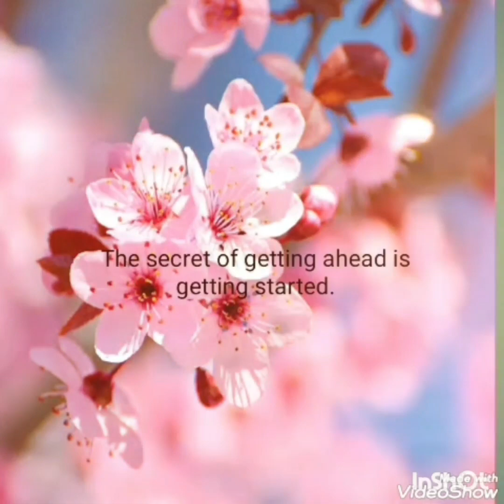جور کردن بینڈی در انڈونیشیا